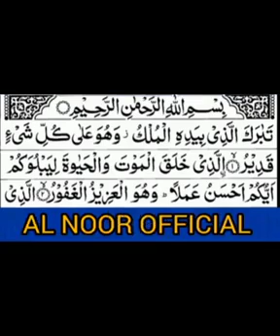روزانہ رات کو سونے سے پہلے پڑھےقبر کے عذاب سے نجات surah Al mulk full surat/سورۃ الملک مکمل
روزانہ رات کو سونے سے پہلے پڑھےقبر کے عذاب سے نجات surah Al mulk full surat/سورۃ الملک مکملروزانہ رات کو سونے سے پہلے پڑھےقبر کے عذاب سے نجات surah Al mulk full surat/سورۃ الملک مکمل#quranrecitation shaikhsudais shaikh_ahmadullah shaikh Abdul basit